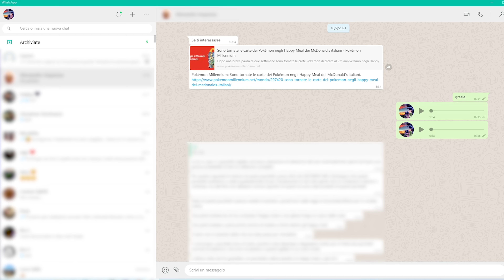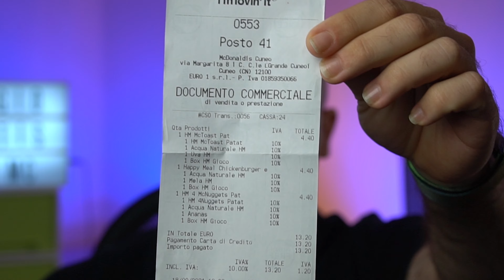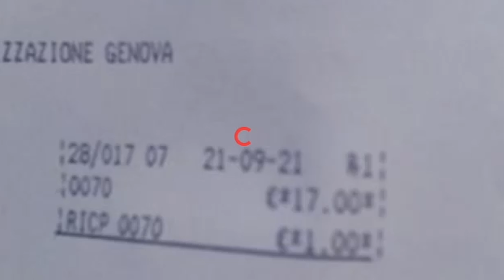Mangiare GRATIS al MCDONALD'S con l'HAPPY MEAL delle CARTE dei POKEMON del 25° ANNIVERSARIO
Un altro dei miei pazzi esperimenti un cui provo a mangiare gratis al McDonald's prendendo gli happy meal al cui interno ci sono le carte dei Pokemon uscite per il 25° anniversario dall'uscita dei Pokemon.

00:00 Intro
00:20 Comprare, risparmiare e vendere online carte dei Pokemon
1:15 Sono uscite le carte dei Pokemon al McDonald's
1:59 Riuscire a mangiare gratis al McDonald's
2:12 Cosa è successo al McDonald's
2:57 Ho messo in vendita le carte dei Pokemon su Facebook e Subito
3:44 Ho venduto le carte dei Pokemon su Subito